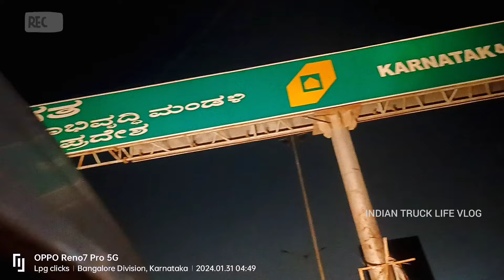truck life vlog Bangalore Ahmedabad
Bangalore to Ahmedabad Gujarat road video
ID

VISHNU MAYAVI PALA LPG

FOLLOW. MY. INSTAGRAM. ID. NJANGAL ADHOLOKAM DRIVERS FACEBOOK PAGE OFFICIAL

NJANGAL ADHOLOKAM DRIVERS FACEBOOK GROUP LINK

LORIPPANNI

ASHOK LEYLAND